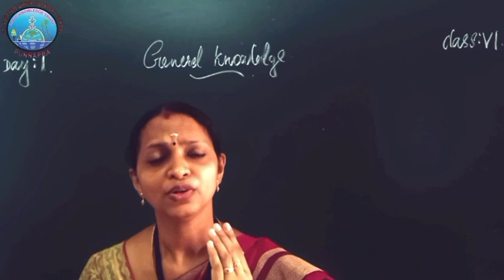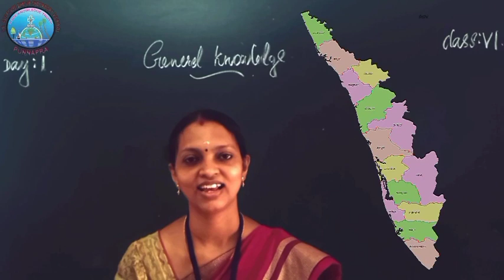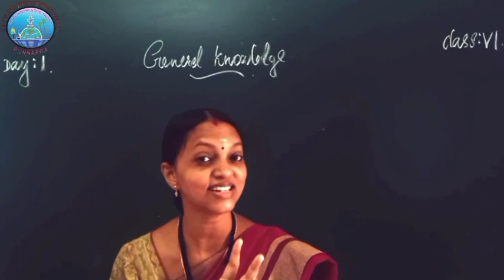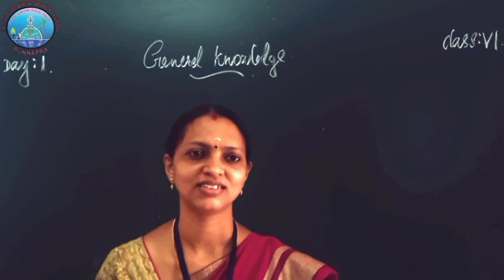Day 1 GK Class VI